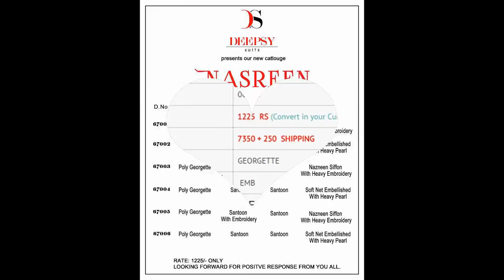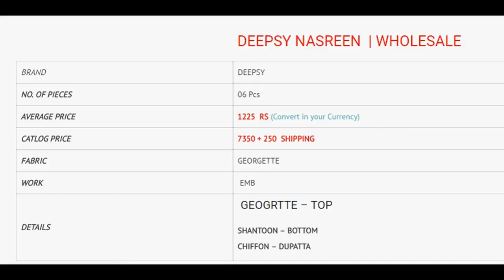PAKISTANI STYLE DESIGNER DRESS MATERIAL WHOLESALE RATE CALL OR WHATSAPP +91 8828391569